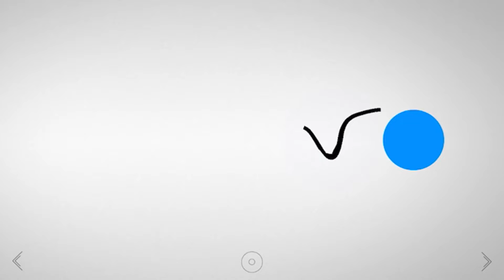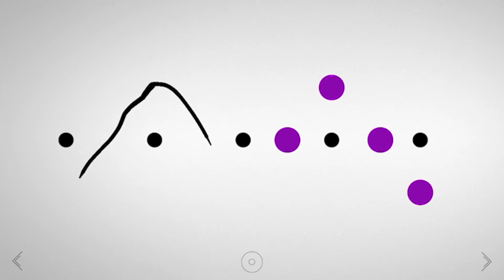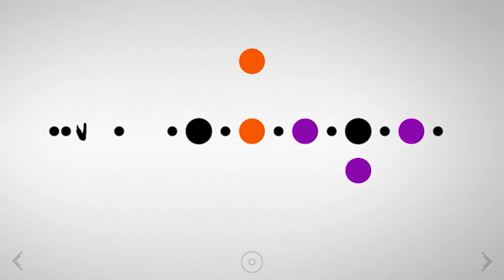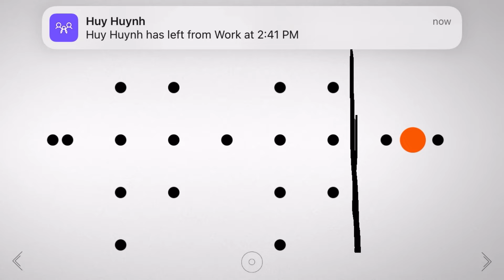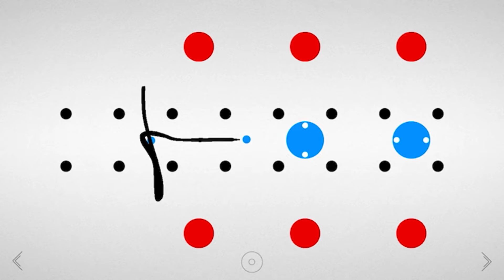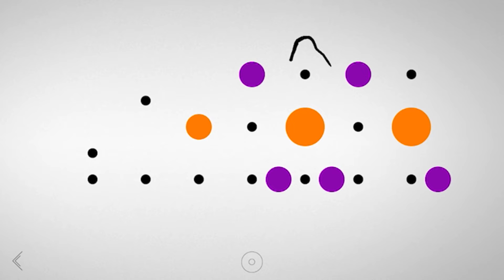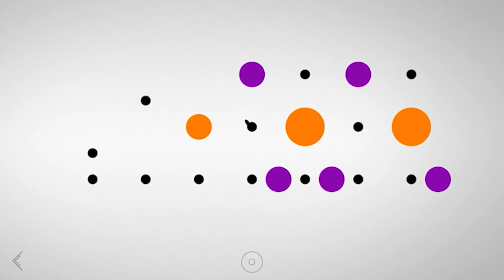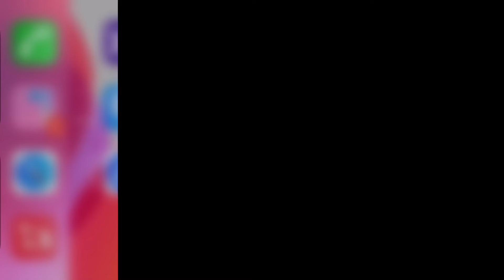My favorite paid game Part 5: Blek, Boost 2, and Kayos